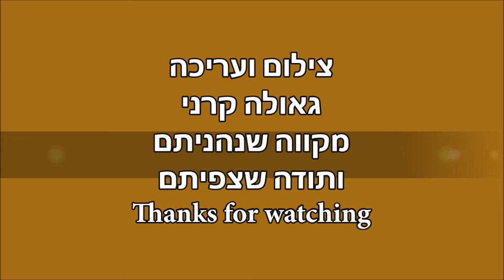Singapore- National Orchid Gardens - Jurong Birds Park 15-16/2/2000